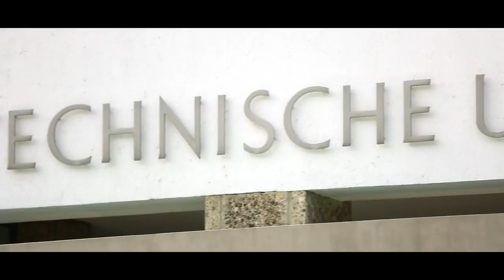Welcome to the WUC Beach volleyball🏐 July 9-13 2018 in Munich/GermanyJuly 9-13